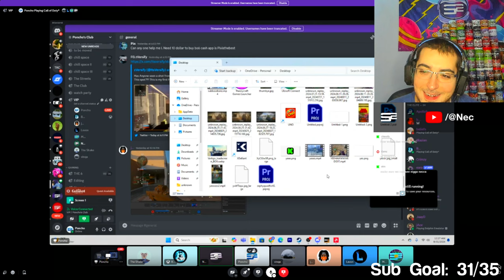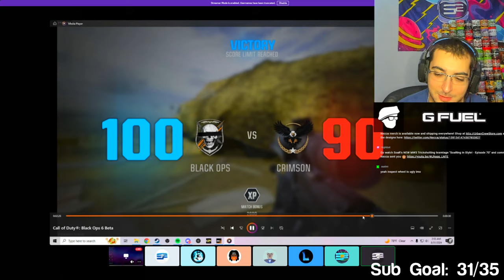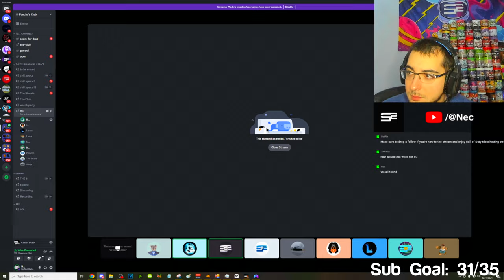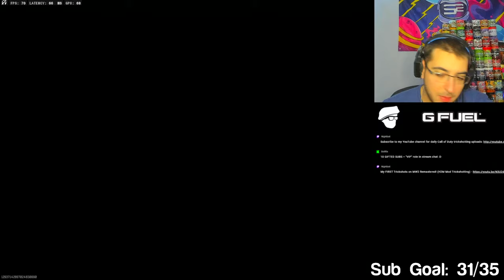This is TRICKSHOTTING on Black Ops 6.. (BO6 Beta)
The Call of Duty Black Ops 6 Beta Early Access is finally here and available for everyone who has a beta code to play! Today, I trickshotted on the COD BO6 Open Beta for the first time and witnessed 2 TDM trickshots from members of SoaR Gaming... drop a LIKE for more BO6 Beta Trickshotting!